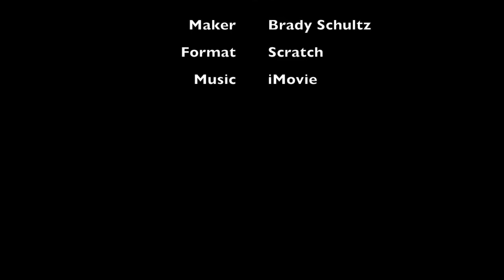No Ice Cream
Elementary School Animation
9th Annual Canyons District Film Festival
by Brady Schultz - Draper Elementary School